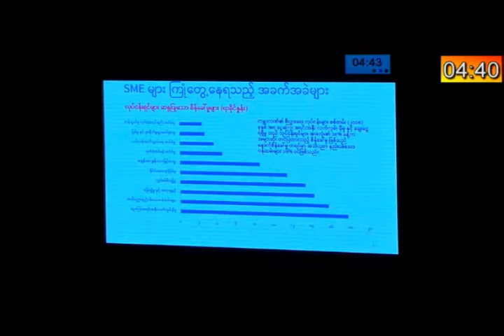ျပည္ေထာင္စုလႊတ္ေတာ္တြင္ေဆြးေႏြးျခင္း (26-5-2020)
(၂၆-၀၅-၂၀၂၀)ျပၫ္ေထာင္စုလႊတ္ေတာ္တြင္ေဆြးေႏြးျခင္း(ဒုတိယပိုင္း)
အာရွဖြံ႔ ၿဖိဳးေရးဘဏ္ (ADB) ထံမွ ေခ်းေငြအေမရိကႏ္ေဒၚလာ သႏ္း ၆၀ ေခ်းယူရန္